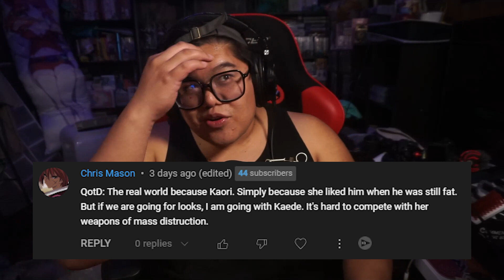YUUYA & USAGI | I Got a Cheat Skill in Another World Episode 10 Reaction & Review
he boutta kick everyone

PATRONS
($5)
Miguel (Anime Lately)
Seung Yoon
Taco Chan

($10+)
Peach Villacarlos
Mugiwara Luffy "Drycos"
SheppardMC101
Benjamin Yang